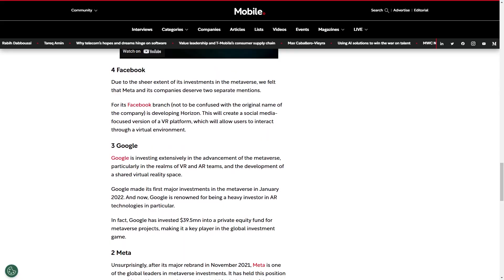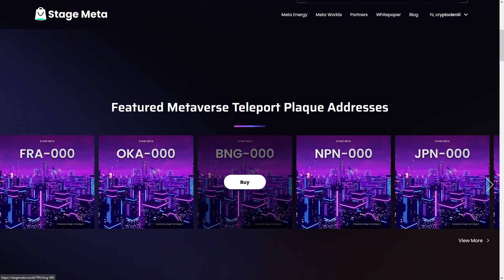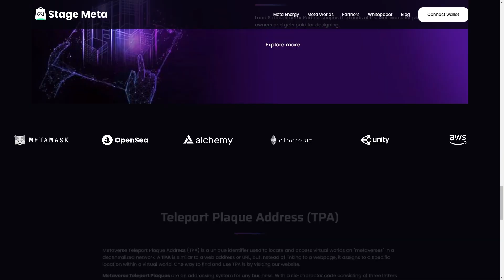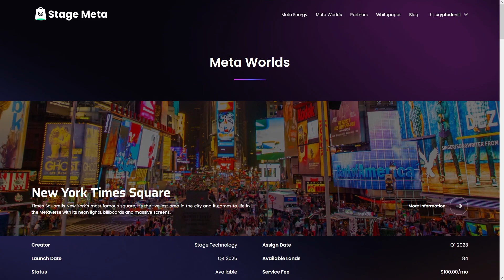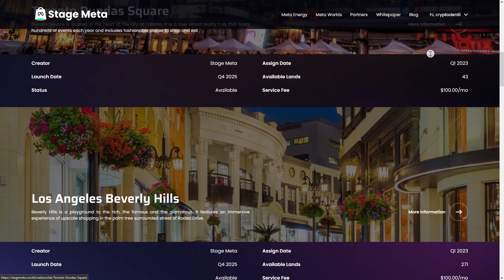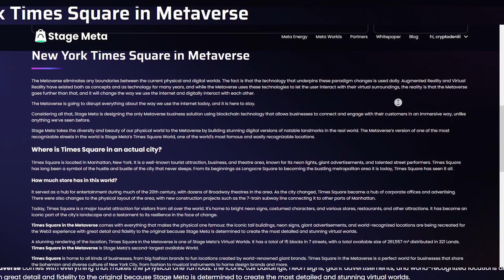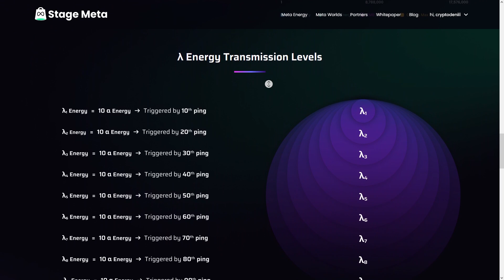Teleport Plaque Address (TPA) This Project Solves the Metaverse Biggest Problem…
This Project Solves the Metaverse Biggest Problem…

and use code 'cryptodeniii" when purchasing your TPA!